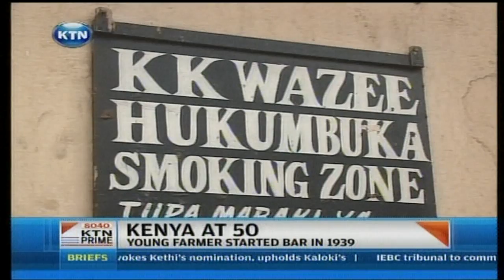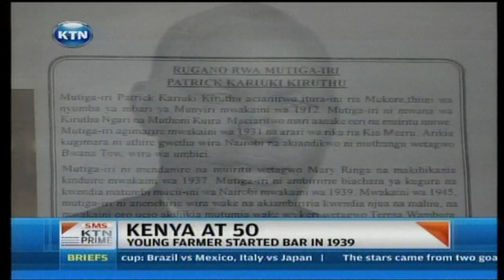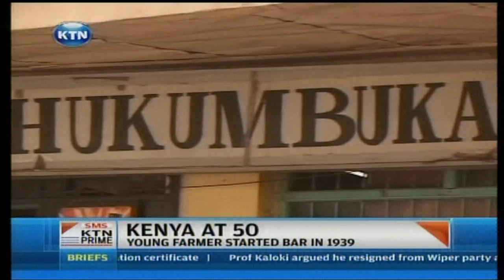Kenya at 50: Famous bar with strict drinking rules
Famous bar with strict drinking rules